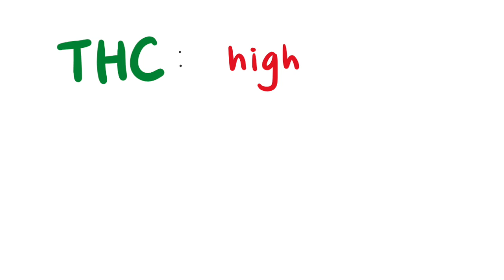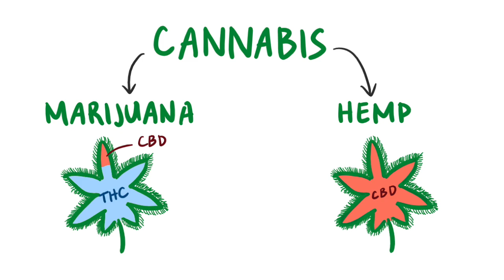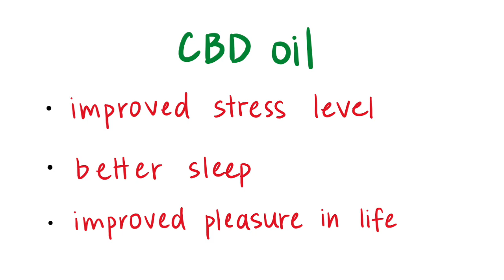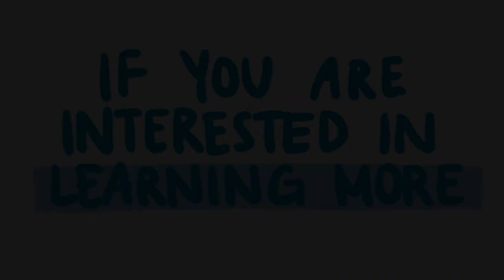CBD and Anxiety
Are you feeling anxious from schoolwork? Using hemp-derived CBD may help. We explain the difference between CBD derived from hemp versus marijuana, how effective the hemp-derived variant treats anxiety, and how you can incorporate CBD into your wellness routine.

This video was made by McMaster students; Vanessa D’Ambrosio, Jia Hui Du, and Jennifer Dang in collaboration with the McMaster Demystifying Medicine Program.

o Cannabidiol (CBD) — what we know and what we don’t (Harvard University Health)
o Dosage, Efficacy and Safety of Cannabidiol Administration in Adults: A Systematic Review of Human Trials (Journal of Clinical Medicine Research)
o Cannabidiol as a Potential Treatment for Anxiety Disorders (Journal of Neurotherapeutics)
o Effects of Hemp Extract on Markers of Wellness, Stress Resilience, Recovery and Clinical Biomarkers of Safety in Overweight, But Otherwise Healthy Subjects (Journal of Dietary Supplements) RESEARCH REFERRED TO IN VIDEO